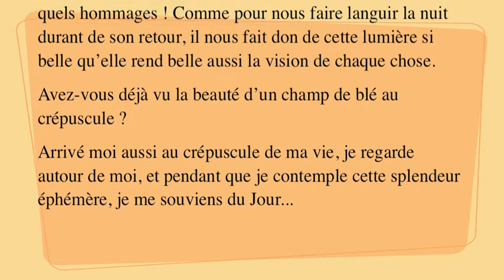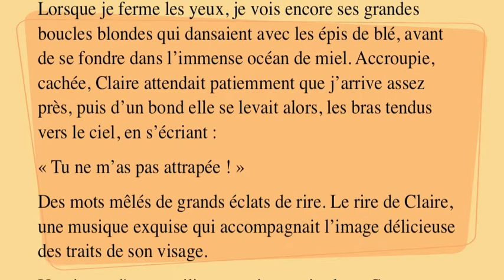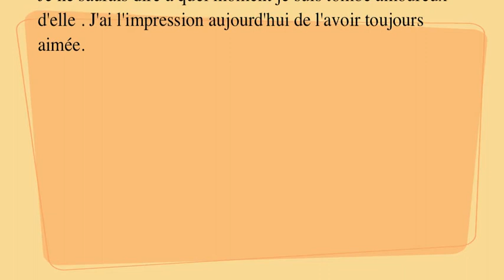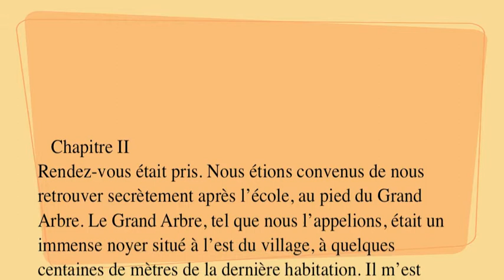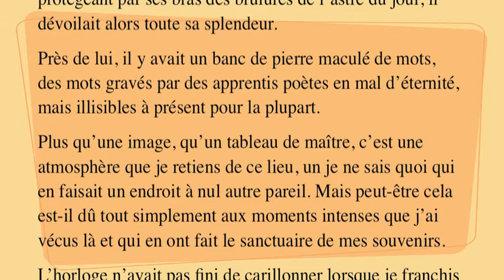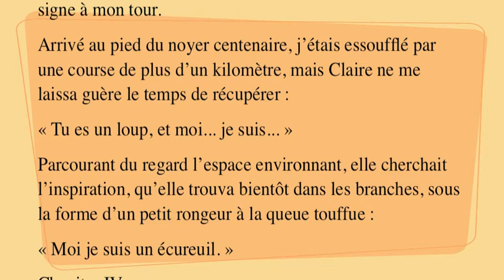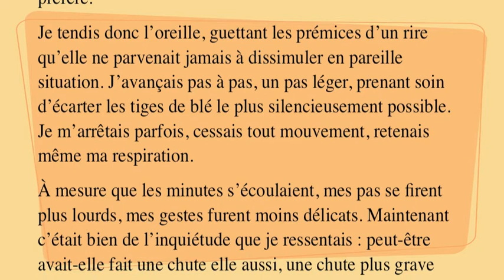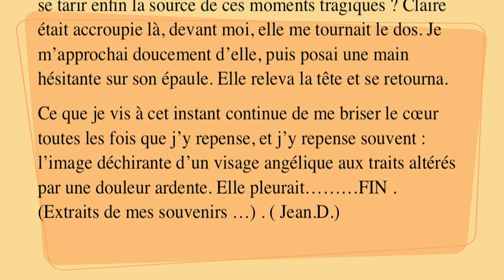Mes Souvenirs - Jean D . ( extraits ).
Si une personne veut déposer  sa musique ou sa voix ( homme ou femme ) sur ce texte , elle sera ( le ou la )bienvenu(e )sur ce texte qui m'appartient ainsi que la voix déposée , pas très nette la bande que j'ai refaite alors qu'elle figurait sur une bande magnétique usée par le temps à force de l'écouter .Quand à la photo ,c'est une personne qui a vraiment existé et qui avait partagé ma vie ….il y a des années .  Amicalement , Jean.D. (Je partage cette vidéo pour ceux qui aiment la lecture .).